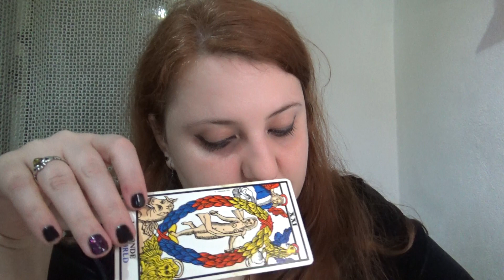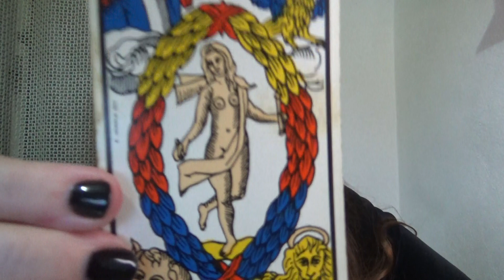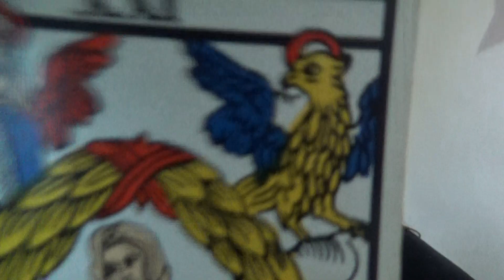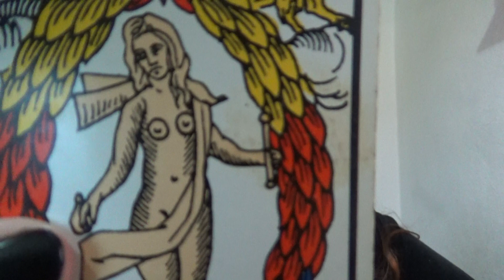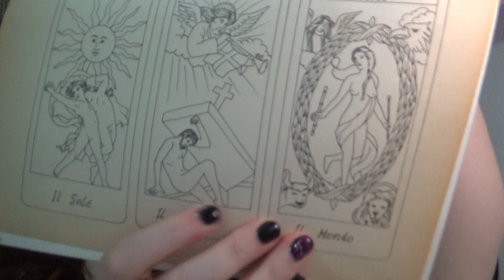Lara legge: 🃏"La fortuna con i Tarocchi" 🎴 XXI. Il Mondo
Vi ricordo il mio canale telegram, dove troverete  un po' di tutto!